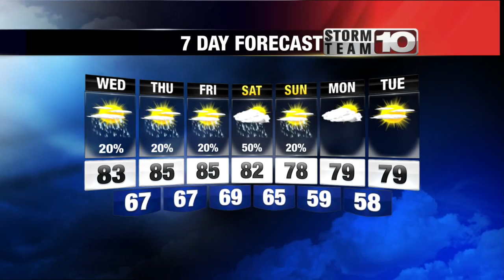Tuesday Late Forecast